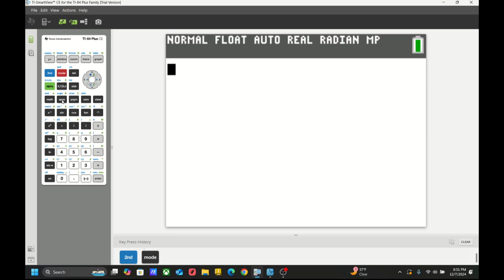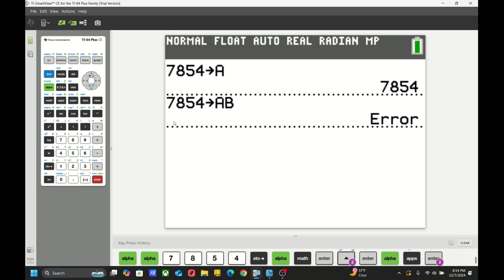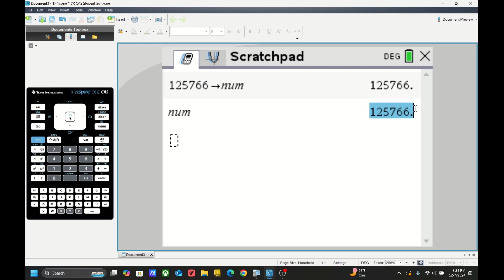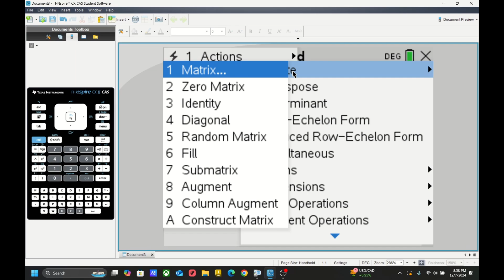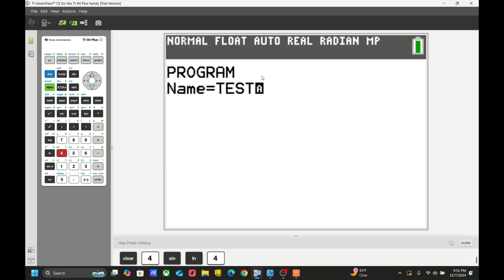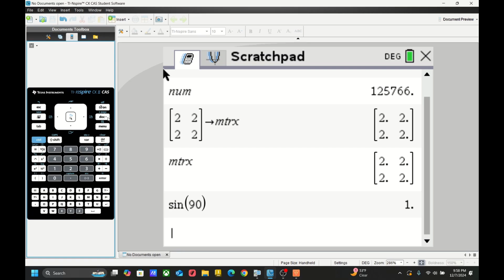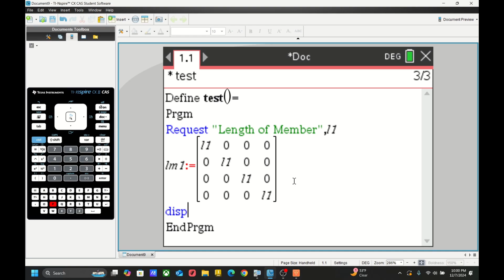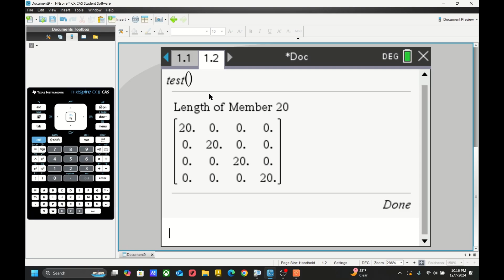Ti-Nspire Vs Ti-84 Plus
This video discusses some of the differences between the Ti-Nspire & Ti-84 plus calculators.